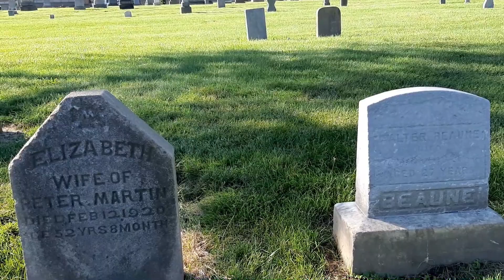Wednesday Information Video - Windsor Assumption Cemetery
Every Wednesday, Square and Compass Promotions will feature another video providing information about Masonry in Windsor/Essex.

This Wednesday, Square & Compass visits the beautiful and historical Assumption Cemetery in the shadow of the Ambassador Bridge!

All opinions expressed are those of Square & Compass Promotions and the guest, and do not necessarily reflect the opinions of the Windsor Masonic Temple and/or the Grand Lodge of Canada in the Province of Ontario.